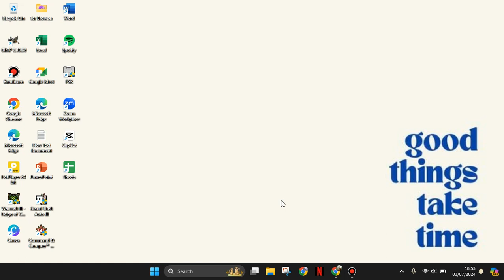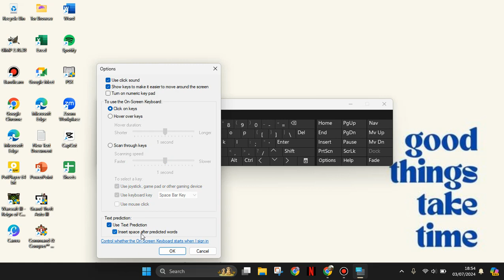✅ LEARN: How to Fix Laptop Keyboard Not Working | Windows 11, 10, 8, 7 | Easy guide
How to Fix Laptop Keyboard Not Working | Windows 11, 10, 8, 7 | Easy guide.